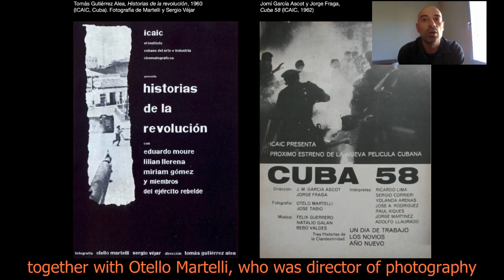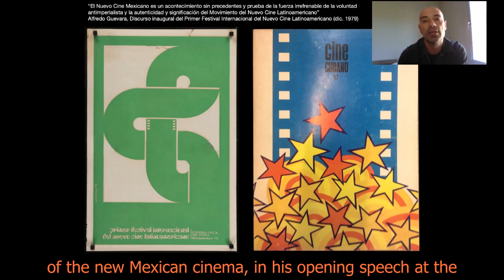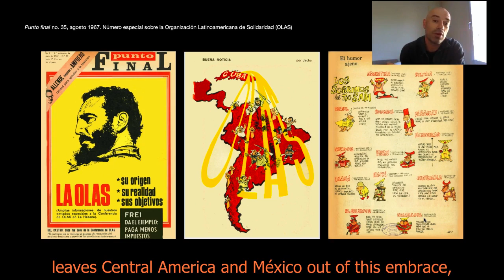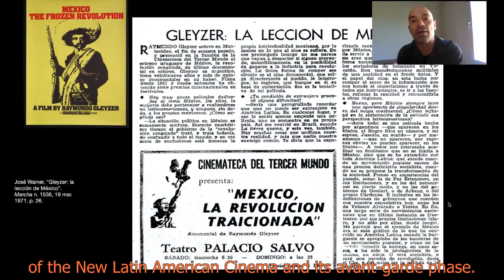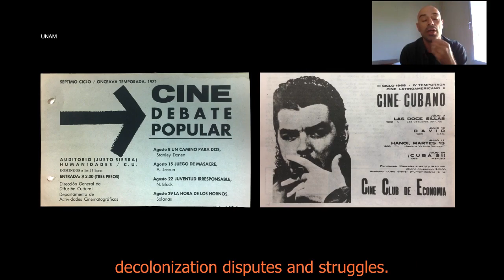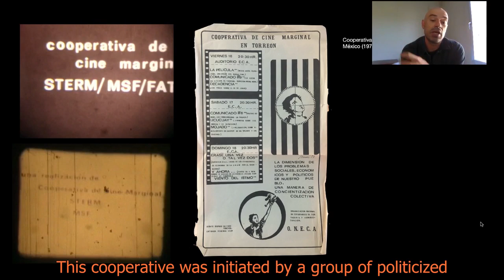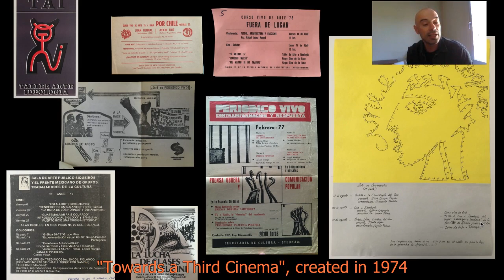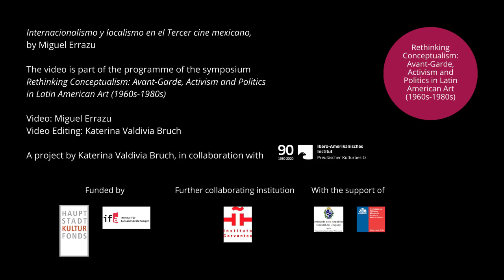Miguel Errazu "Internacionalismo y localismo en el Tercer cine mexicano"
(Internationalism and Localism in Mexican Third Cinema)

Despite Mexico's geopolitical importance during the 1960s in Latin America, its cinema played a substantially minor role in the major events that shaped the so-called New Latin American Cinema. However, this lecture addresses the cultural practices that – taking the film cultures of the region and the idea of Third Cinema as a reference –, served in Mexico to articulate a critical internationalist culture in solidarity with different political processes in the Third World. Miguel Errazu will focus on the role played by the CUEC-UNAM (University Centre for Film Studies at the Autonomous University of Mexico) during the first half of the 1970s, giving a review on some of the film publications that were produced, the work in film clubs and film collectives that emerged out of them, and the cultural activities of the STEUNAM (a trade union linked to film), amongst others.

This lecture is part of the discussion "Third Cinema and Internationalism", as part of the programme of the online symposium "Rethinking Conceptualism: Avant-Garde, Activism and Politics in Latin American Art (1960s-1980s)"

Discussion "Third Cinema and Internationalism": Cecilia Lacruz, Miguel Errazu and Mariano Mestman, in conversation with Peter B. Schumann

Discussion via Zoom: 25 March 2021, 18.00 h (GMT +1)

Credits:
Video: Miguel Errazu
Subtitles: Gladys Quintero Torres
Video editing: Katerina Valdivia Bruch
Portrait photo of Miguel Errazu: Courtesy Miguel Errazu